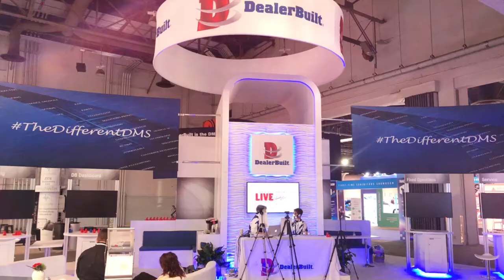Mike theCarGuy at NADA 2020 Highlights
Highlights from the NADA Show 2020 at the DealerBuilt booth with Mike theCarGuy and the best and the brightest in automotive!